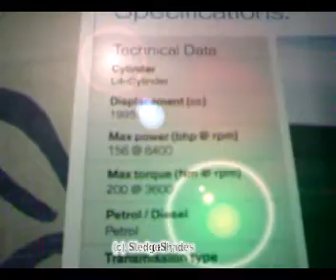BMW 120 i Sports